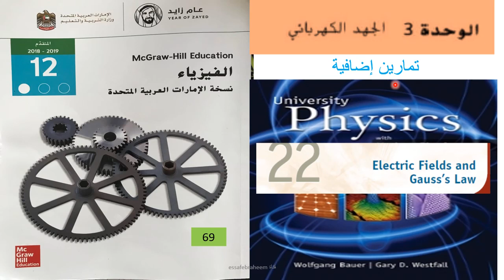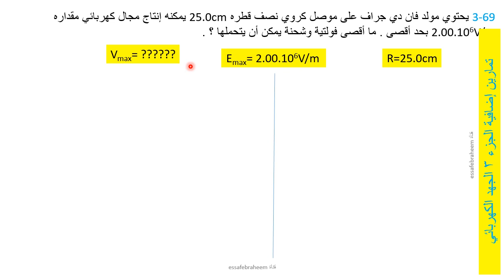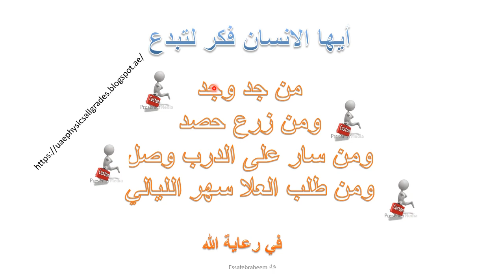فيزياء الجهد الكهربائي ( م 69) الجزء 3 أو 23 كتاب الانجليزي AP Physics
الجزء 3 او 23 الجهد الكهربائي Electrical voltage من كتاب
  University Modern   Physics

23.69 A Van de Graaff generator has a spherical conductor with a radius
of 25.0 cm. It can produce a maximum electric field of 2.00 · 106 V/m. What

are the maximum voltage and charge that it can hold?

3-69 يحتوي مولد فان دي جراف على موصل كروي نصف قطره 25.0cm يمكنه إنتاج مجال كهربائي مقداره 2.00.106V/m بحد أقصى . ما أقصى فولتية وشحنة يمكن أن يتحملها ؟ .